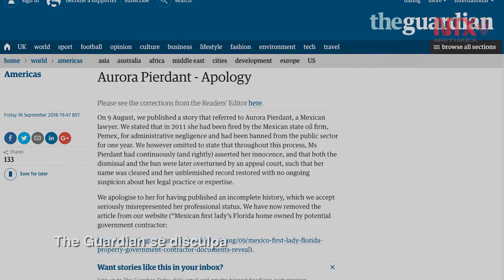Corte Informativo 17-09-16